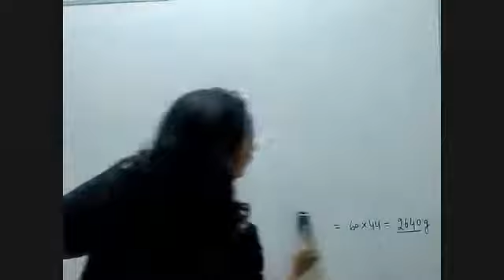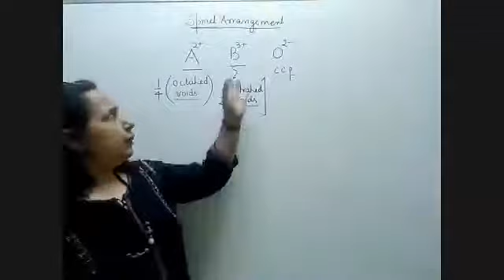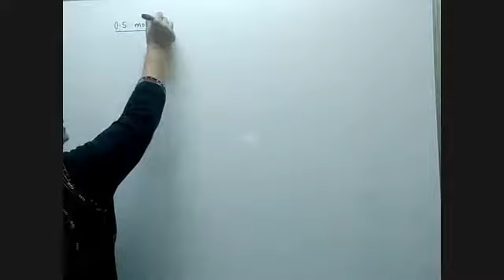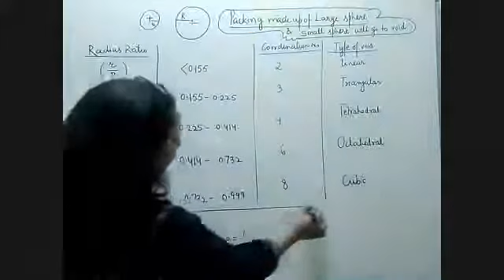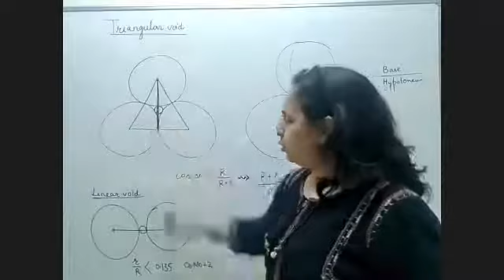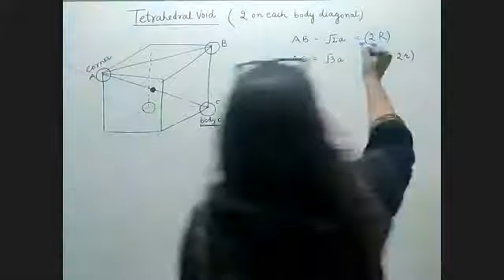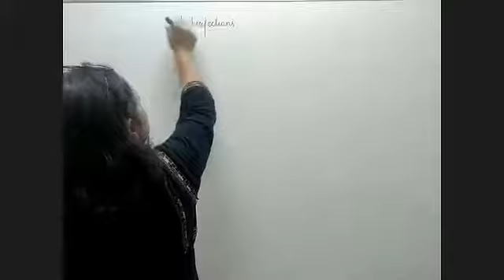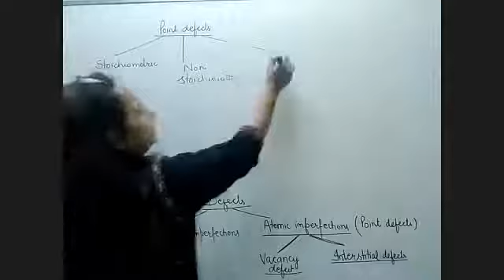26 May 2021 | Solid State: Ionic Crystals, Radius Ratio, Voids | Class 12 Chemistry ZOOM recording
Chemistry ZOOM Class by Sonia Mahajan ma'am
Topic: Solid state- packing of ionic crystals, Radius ratio rule, triangular voids, tetrahedral voids, octahedral voids

👆Download Vidya Samasta IIT/NEET Mobile application from play store